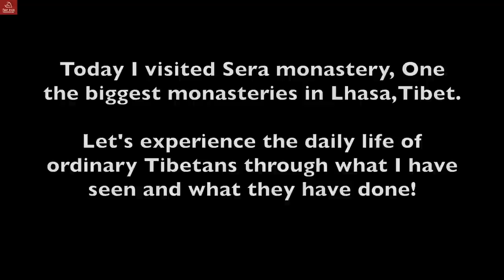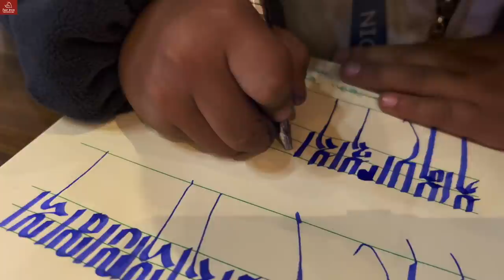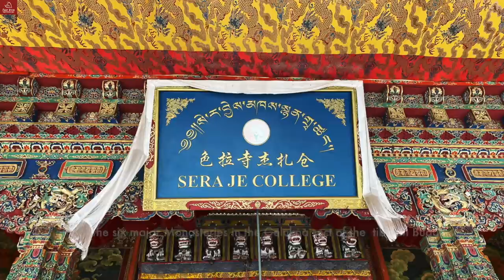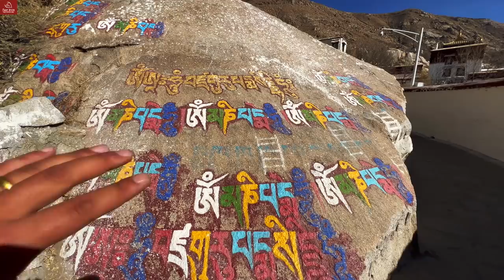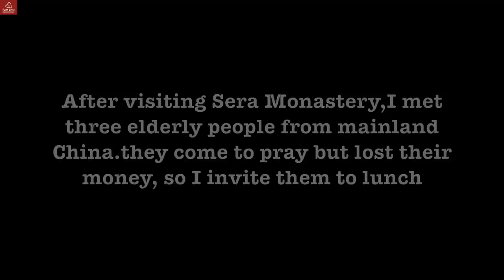An Ordinary Day for Monk Debate in Sera Monastery: Doing Kora, Feeding Dogs, and Making New Friends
Tashi Delek!

Today, I will share with you the day I visited Sera Monastery.

Sera Monastery is one of the three greatest monasteries of the Gelu Sect in Tibet. For many tourists, the monastery is best known for the monk debate, the saint mandala, and the beautiful construction of this monastery.

But for Tibetans, Sera Monastery is also famous for newborn babies. In the Tibetan tradition, if a family has a newborn baby, then the parents can bring the baby here for the blessing from Yamantaka, the main protector of Sera Monastery.

So when you see a child with a black dot on his/her nose, it means he has just been blessed.

I will take you through an ordinary person’s day in Tibet, like having breakfast at a local restaurant, visiting the monastery, and doing the kora around the monastery.

At noon, I met three elderly people who had lost their money. So I invited them to have lunch with me.

Let’s experience the daily life of ordinary Tibetans.